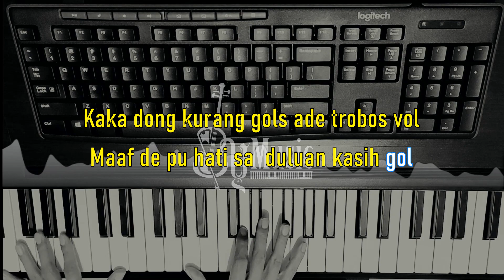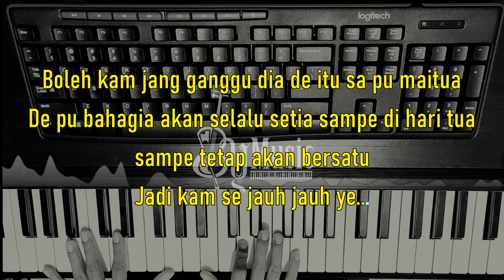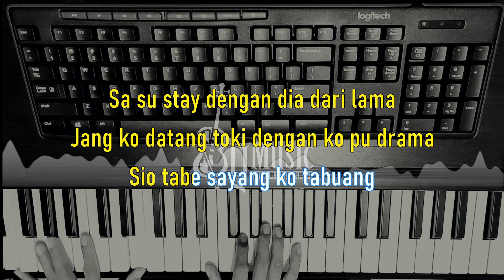Jang Ganggu - Shine Of Black [Karaoke] By Music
Kami juga berterima kasih atas semua support temen temen untuk membangun channel ini. Nah kalo mau request jangan malu malu ya, tinggal ketik aja di kolom komentar ya.

bagi yang mau pake karaoke Jang Ganggu - Shine Of Black kami, silahkan saja jangan lupa sertakan link/tag kami di deskripsi kamu ya pake @By Music, nanti kami simpan videomu di playlist kami. oh iya jangan lupa sertakan link official music video aslinya juga ya!

Jang Ganggu - Shine Of Black

Mohon Dibaca!!!

Please read!!!

Lirik jang ganggu
Penyanyi Shine Of Black

Boh sayang ko itu sa punya
Jang ada yang mo ganggu tong dua
Karna ko deng sa sama sama bahagia
Ludah ludah dong yang tra suka

Oh adoh adoh jang ganggu
Yang itu sa punya jang ganggu
Ko pi cari yang lain sudah
Tra usah jadi pengganggu

Sa su stay dengan dia dari lama
Jang ko datang toki dengan ko pu drama
Sio tabe sayang ko tabuang

Jang ganggu yang itu sa punya jang ganggu
Tra usah ko mo datang cari cari tau
Abegi tra usah main ganas
Masih kalah jauh kurang berkelas

Kaka dong kurang gols ade trobos vol
Maaf de pu hati sa yang duluan kasih gol

Tuhan ni saja yang ko ubah datang par mo ganggu
Nyong pu my loved nanti tak geser jauh
Ini sa pu leide cinta buat crazy
Deng ko saja baby jujur bukan parlente

Boleh kam jang ganggu dia de itu sa pu maitua
De pu bahagia akan selalu setia sampe di hari tua
sampe tetap akan bersatu
Jadi kam se jauh jauh ye...

Sa mohon e jang kamit itu
Aduh sio eh macam tra mampu
De pu mama su setuju sa jadi anak mantu
Maskawin tong su atur langsung tong menuju

Ko sei sudah dari pada masalah
Lebih baik jang ganggu itu sa yang punya
Jang jadi pengganggu ko tu cuma benalu
Yang di saat di butuh kalo keluar rumah

Ko stop sudah dengan ko pu takalekang
Karna tong dua bangun tingkat tara gampang
Ko kasih pisah tong dua
Oh tra bisa